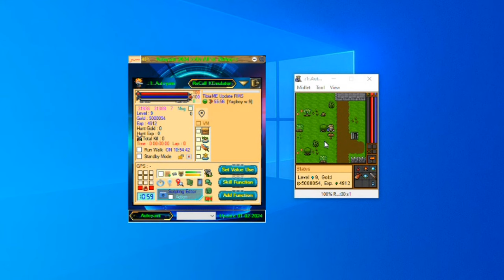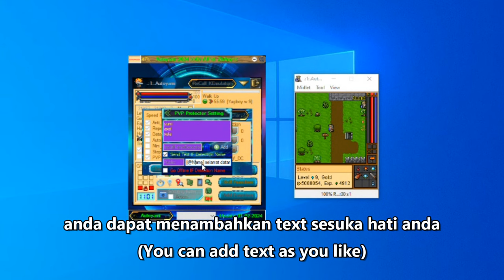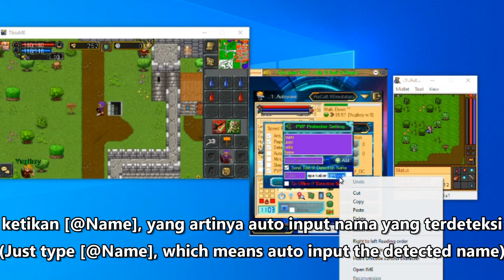Autoyami set PvP Protector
Sound of Music:
"dreams of flying - AThat ZhAng"